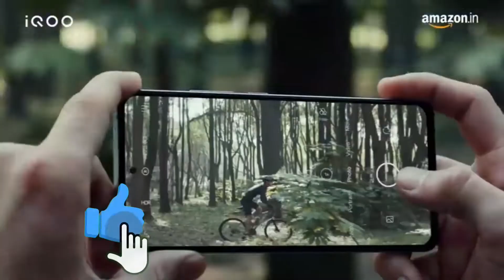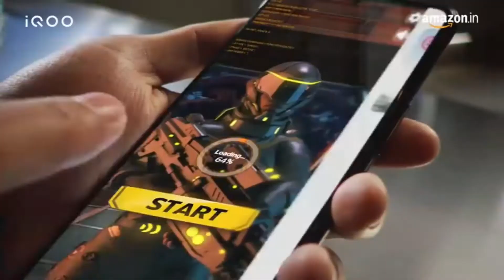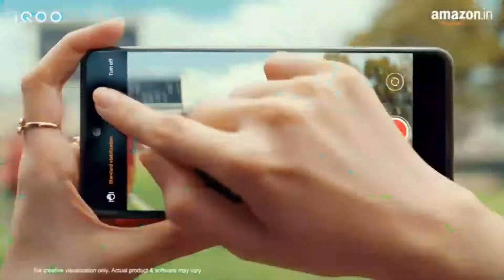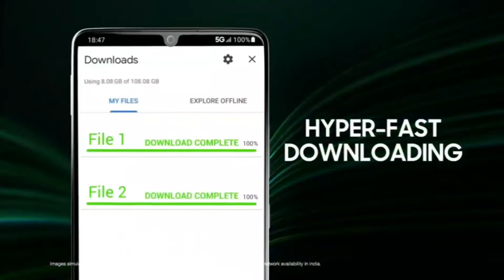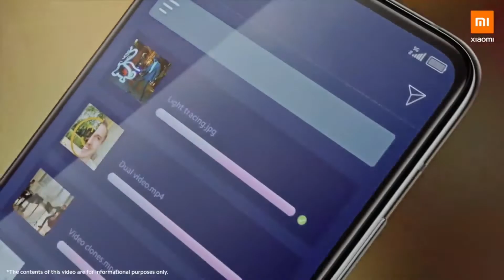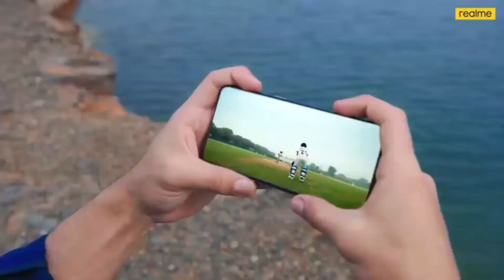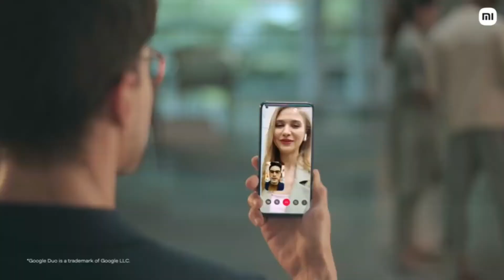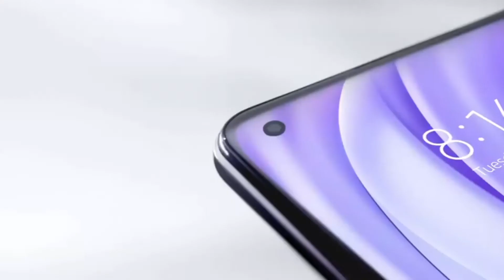Best Smartphone under 25000 in 2022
gizmo gyan,best phone under 25000,best smartphone under 20000,best samsung phone to buy,best gaming phone under 20000,